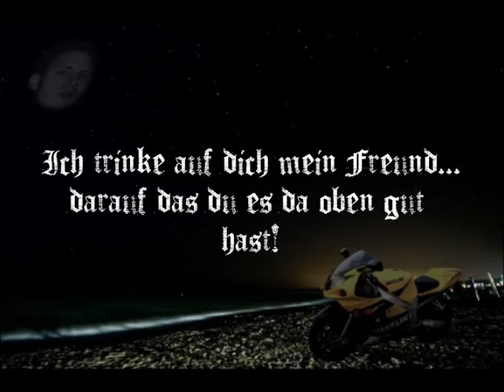Erinnerungen an einen sehr guten Freund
Mögen Engel dich begleiten, dir den hellsten Stern am Himmel zeigen...